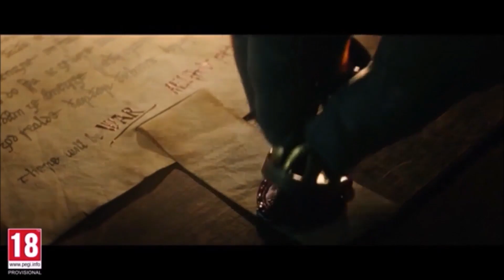God of War Ragnarok Honest Review - Pov of a NEW Player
Here is my honest review of God of War Ragnarök / Ragnarok, bare in mind that im a "new" player at least to the God of War franchise i will tell you pro's and con's from my point of view as a new player to GoW, quickly over basic stuff: I'm regular Guy and a father from Finland, i work full time and YouTube is something i like to do at the moment it is for the fun of it, 31 years is behind me and i'm still playing on Playstation 4 slim with 3D pulse headset and with tv that does not support HDR, regardless i had over all very good experience with the game gameplay and graphicswise. so far i have completed everything every story, every task/labour and found all 4 hidden bosses (5) around the realms. I was surprised that i didn't experience more issues due to outdated gear/setup but there was still few minor things that i weren't fan of like black outlinings thru out the screen regardless if image was enlarged to the max from ps settings, lack of photo mode from the start and actually those were biggest issues to me so in other words tiny/minor

I'm playing this "blind" and will share my opinions of the game as new player with fresh perspective if that made any sense 🤔 In my understanding We will start the Journey as Kratos with his son Atreus and we will explore all 9 realms of Norse mythology meeting many of the Norse Gods and much more
From Santa Monica Studio comes the sequel to the critically acclaimed God of War (2018)

Thank you members you are the greatest 🙏 Top Donators via superchats/gifted memberships: thanks MRKP (Warchief), Leena (Legend) & Dennis (MadLad)

main setup:
Ps4, Playstation 3D Pulse headset (while streaming wired for better microphone quality), ps4 controller, loads of coffee. thumbnails and editing done with Greenix (restored and modified old industrial/company computers turned into gaming pc) and more Caffeine.
God of war ragnarok ps4 digital edition

Chapters:
00:00 - New player to GoW review
14:39 - Outro

This video includes: skatha, god of war ragnarok, god of war ragnarök, kratos god of war, kratos god of war ragnarok, ragnarok, ragnarök, ragnarok god of war, gow ragnarok, gow ragnarok as a new player, god of war ragnarok ending,god of war review, god of war ragnarok review, ragnarok as a new player, God of War Ragnarok game of the year?